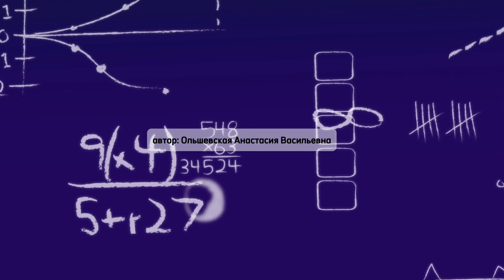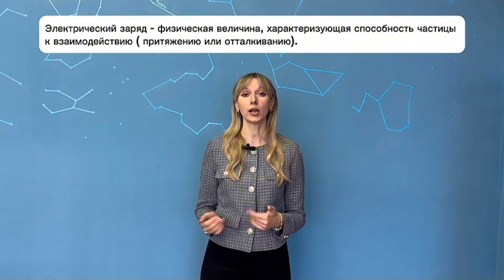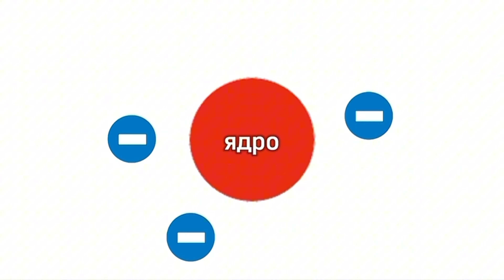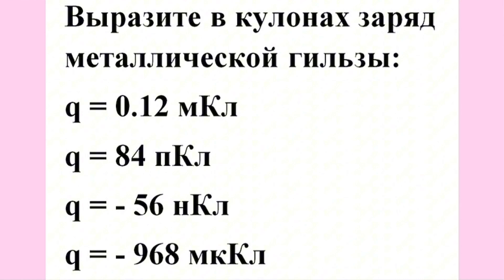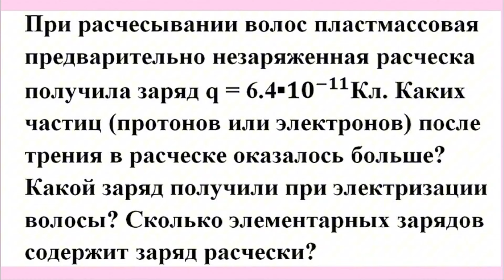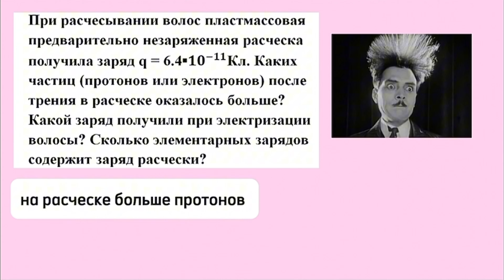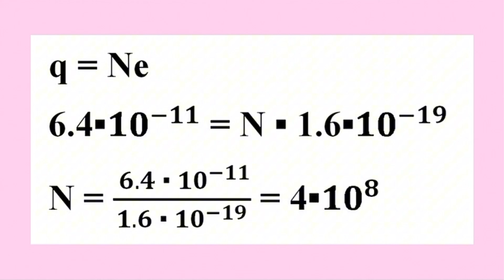Частицы с элементарным зарядом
Проект Ольшевской Анастасии Васильевны, учителя физики и математики ГУО «Средняя школа № 1 имени Героя Советского Союза П.А. Кривоноса г. Кличева»